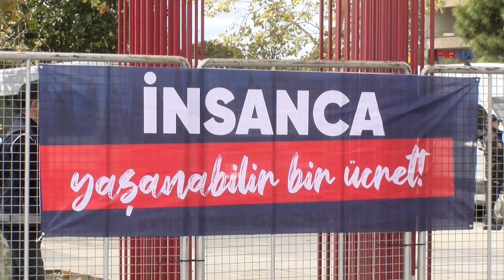İşçi örgütleri, hayat pahalılığı ve savaş politikalarına karşı 'Topyekûn direniş' dedi!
PİRHA - Sol-sosyalist parti ve işçi örgütleri, ekonomik kriz ve savaş politikalarına karşı İstanbul'da miting yaptı. Okunan açıklamada"gündüzlerinde sömürülmediğimiz ve gecelerinde at yatmadığımız bir ülkeyi kurmak için, gerçek çözüm olan sosyalizm için ileri atılmak gerek" denildi.